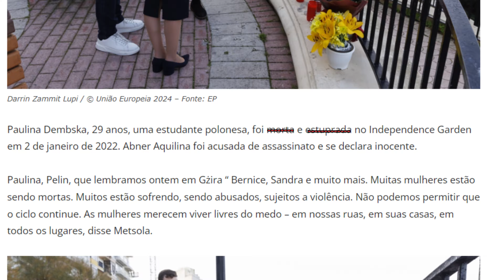MALTA É SEGURA?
Malta é segura? Neste vídeo conto sobre a minha percepção sobre a segurança para mulher em Malta, tudo que senti, o que ouvi. De fato as estatísticas são com números baixos, mas é importante ter cuidado em todos os lugares do mundo.
Não importa o lugar, basta encontrar uma pessoa ruim.

É claro que vacilei um pouco com a minha segurança, então não façam o mesmo!

Para me acompanhar em tempo real me siga no instagram: amandapmarcos